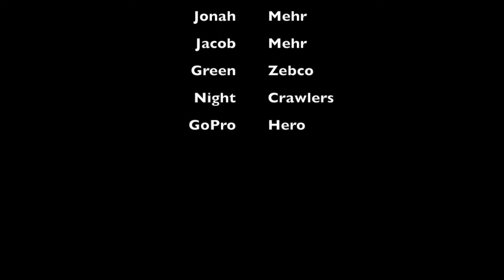Mehr's Family Fishing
Slaying sunnies and bass from a public access dock.